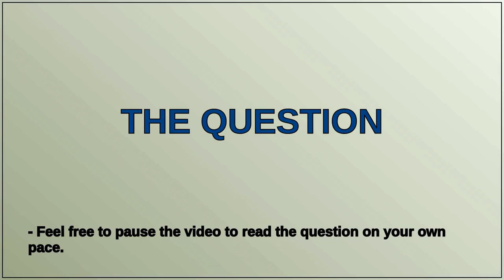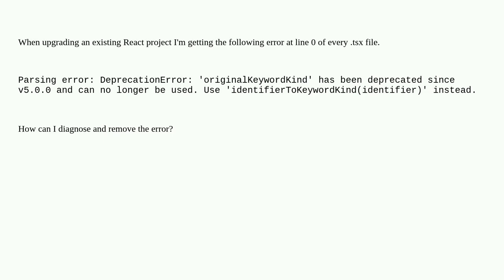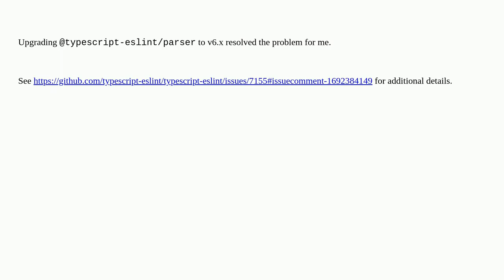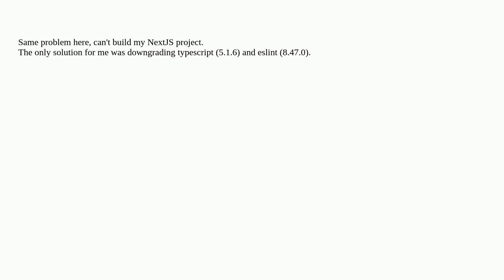Parsing error: DeprecationError: 'originalKeywordKind' has been deprecated since v5.0.0 and can n...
Parsing error: DeprecationError: 'originalKeywordKind' has been deprecated since v5.0.0 and can no longer be used

A special thanks goes out to the community

  eslint typescript reactjs